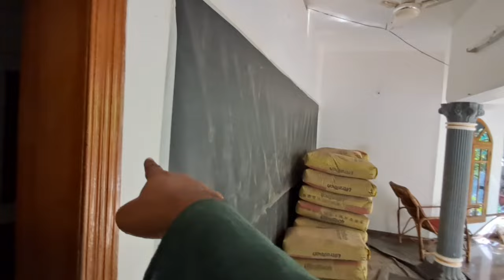Change Your Home In To a Luxurious Look | Budget Friendly Luxurious Interior | Repairkochi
Certainly! We'll upgrade the sit-out for a grand entrance, enlarge the drawing room for more space, and transform the cramped dining area into a luxurious, open space with a stunning staircase and attached bathroom. The addition of a spacious open kitchen and a charming courtyard will further enhance the overall ambiance, giving the house a rich and sophisticated look.

Repairkochi | Interior Designing | Architecture | MEP

About Us:
🏢 RepairKochi is not just about renovations; we are architects for large projects with divisions in MEP and interior design. Team RepairKochi has operations across Kerala and Bangalore, actively searching for franchise partners in major cities. We now extend our services as RepairKochi Bangalore, RepairKochi Hyderabad, RepairKochi Kolkata, and RepairKochi Mumbai.

Services:

✅  House Renovation
✅  MEP ( Mechanical, Electrical, Plumping)
✅  Kitchen remodeling
✅  Bathroom remodeling
✅  Flooring
✅  Painting
✅  Lighting  Works
✅  Landscaping
✅  Interiors Designing